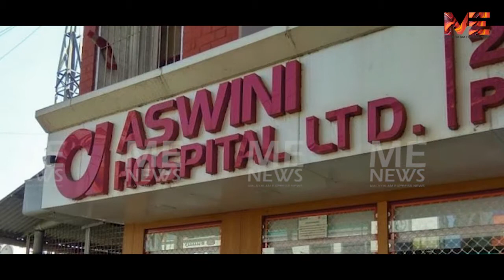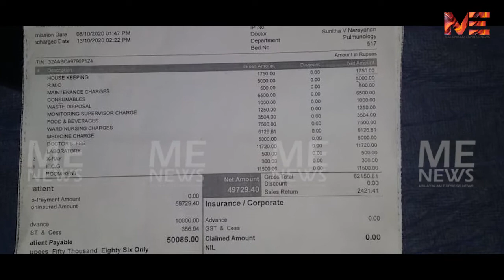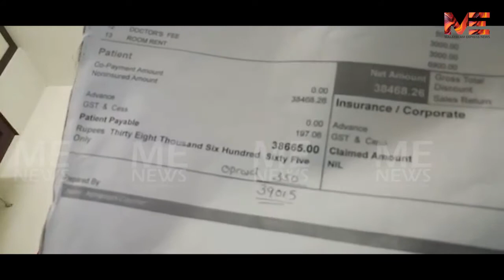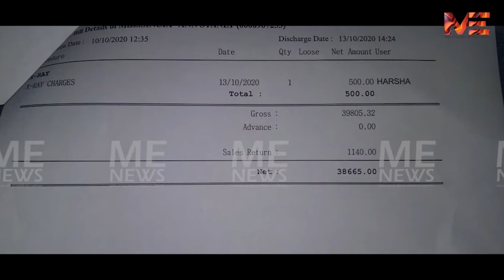ചികിത്സിക്കാൻ പണമില്ലാത്തതിനാൽ സ്ത്രീകളായ കൊറോണ രോഗികളെ ഇറക്കി വിട്ട് തൃശൂർ അശ്വിനി ആശുപത്രി|COVID19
ചികിത്സിക്കാൻ പണമില്ലാത്തതിനാൽ സ്ത്രീകളായ കൊറോണ രോഗികളെ ഇറക്കി വിട്ട് തൃശൂർ അശ്വിനി ആശുപത്രി

ഹൃദയഭേദക വെളിപ്പെടുത്തൽ